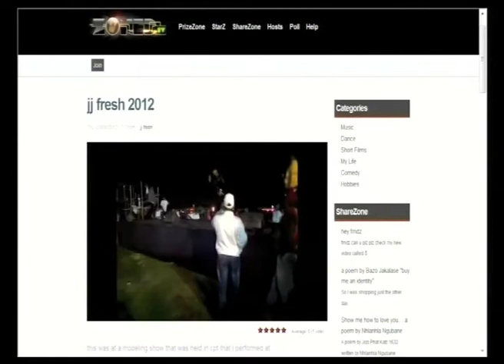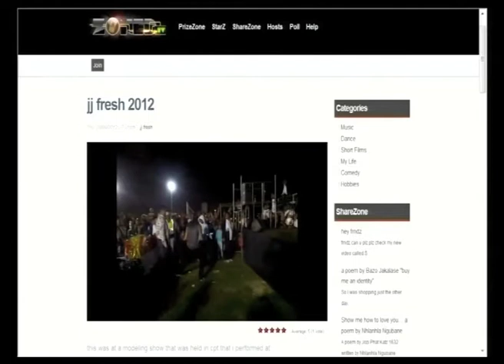Zoned TV interview on SABC 1